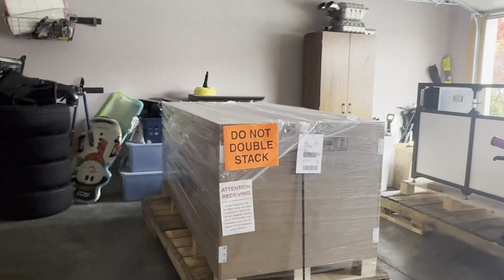"Unboxing Waterbox Reef LX 290.6 Cabinet and Live Rock - Video 2 of 3!"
Unboxing the Waterbox Reef LX 290.6 Cabinet and Live Rock! Part 2 of 3: Join me as I unveil this beauty and take off all the protective corners.

Video 2 of 3 If you are interested in learning more about Reef Hub: